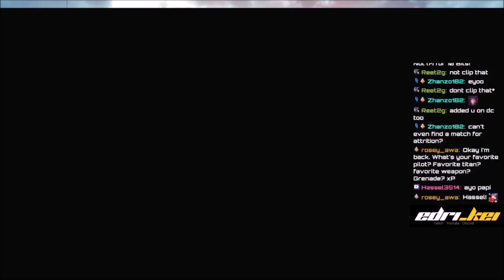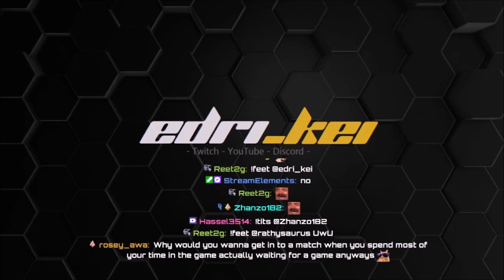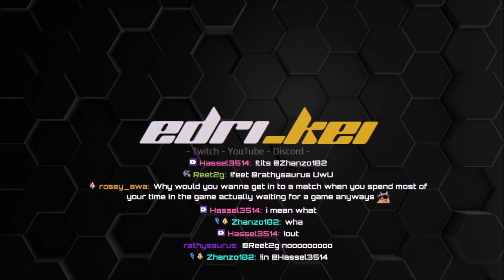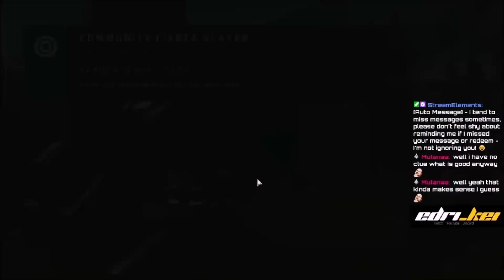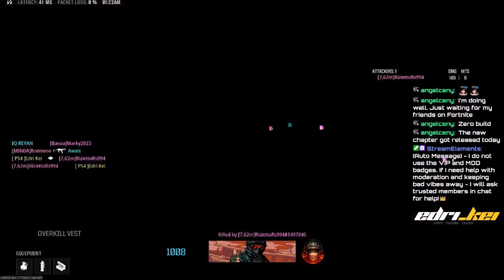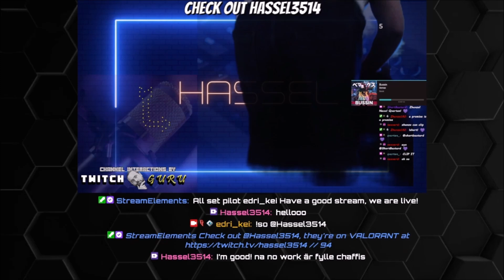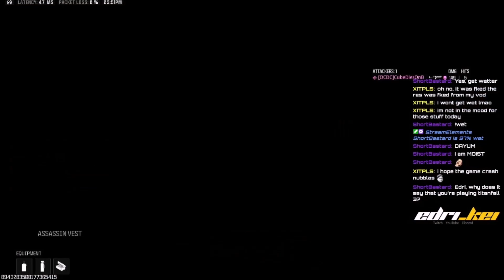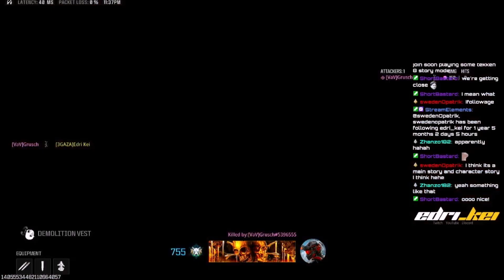Replay 01: September Clips Collection // Livestream Vibes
Some fun moments and clips of my livestreams, September 2024.

Titanfall, Call of Duty, Halo Infinite, Battlefield, Grid Legends